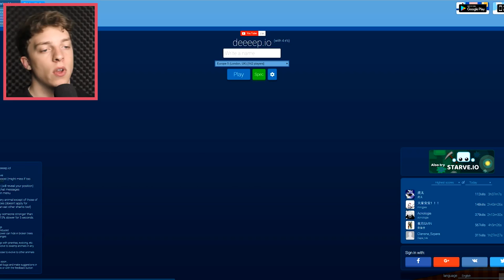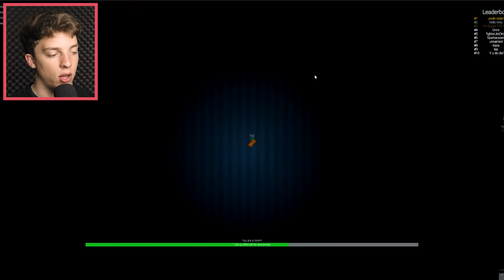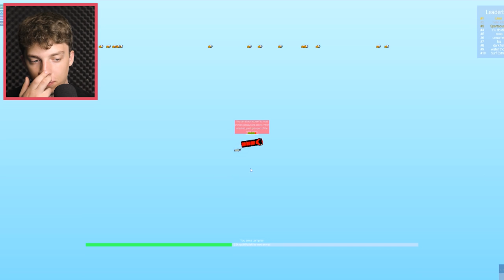MOST OVERPOWERED ELECTRIC EEL! (Deeeep.io)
► MOST OVERPOWERED ELECTRIC EEL!
► DROP A LIKE FOR MORE DEEEEP.IO!

• Credits